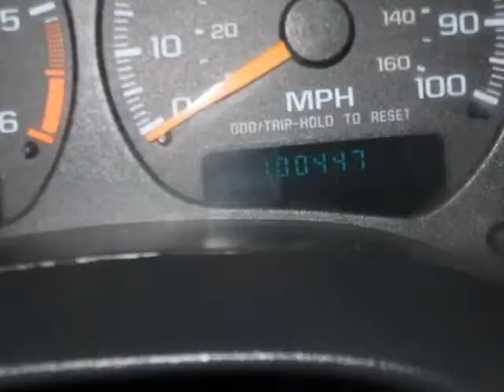2004 GMC Sonoma Green Bay WI WI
Price: $ 13,990
Mileage: 100,444
Body Style: Pickup
Ext. Color: TAN
Int. Color:
Engine: 4.3L
Drive Type: 4WD
Fuel Type: Gasoline Fuel
Doors: 4
Stock No.: 16965
VIN: 1GTDT13X64K135453